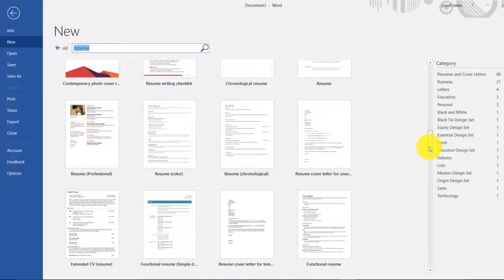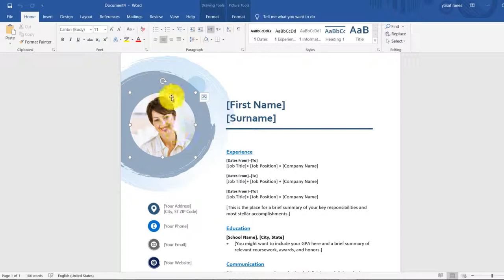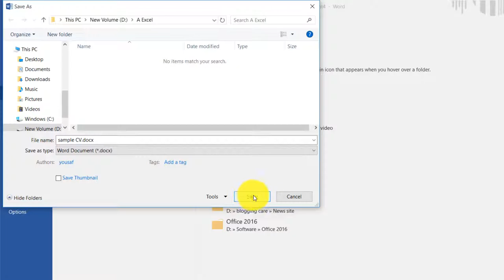How to Make Professional Resume (CV) in Microsoft Word In 1 minute In Hindi/Urdu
As video ma ap ko batyea geyea ga ka resume (CV) ko microsoft word 2007, 2010, 2013 , 2016 and 2019 ma kasa bantyea han.
Resume in Microsoft Word ma bana bot asni ha ap video ma just copy past hi to karna ha.
Or ap ka professional resume

how to make cv - how to make cv for job on android mobile in urdu/hindi | cv banane ka tarika in urdu. How To Make Cv In Urdu Submit Your Cv Resume Emirates Diary Related Post Of Free Urdu Risala

10 how to make cv for job pdf applicationleter com

how to make a cv in mobile urdu/hindi. How To Make CV for Job On Android Mobile In Urdu/Hindi | CV Banane Ka Tarika In UrduMy Technical Solution

 How To Make CV For Dubai Jobs By Mobiles | Free Jobs In Dubai|Md Saim

How to make cv in microsoft word

How to Write a Resume - Basic Steps

How To Convert MS Word to Pdf File Free Without Software in 5 Seconds in Hindi/Urdu
How to Convert Pdf to MS Word Free Online without software in 5 Seconds in Hindi/Urdu
How to convert Pdf to PowerPoint (PPT) Free easily without software In 5 seconds In Hindi/Urdu
Social engagement:
♥ We are waiting for your feedback in comments. ♥
♥ Thanks♥